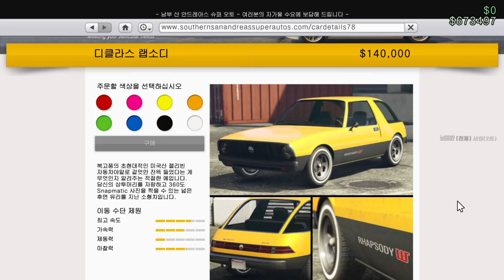생각지도 못했던 의외의 시민차!? [GTA5 디클라스 랩소디] 아니 이게 왜 되는 건데??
GTA5 디클라스 랩소디 리뷰
오랜만에(?) 그타 차리뷰 군요